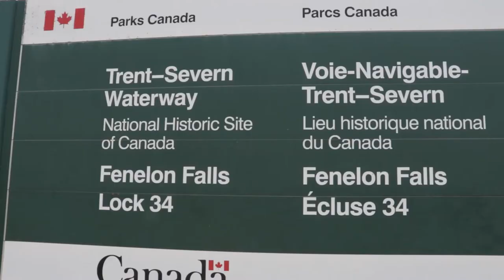Welcome FENELON FALLS Ontario Canada. (also COBOCONK?)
A recent family vacation has led us to some amazing places. Today we travel to a small town in Ontario called Fenelon Falls with amazing locks and water falls. We also make a quick stop in Coboconk Ontario to race some gokarts.